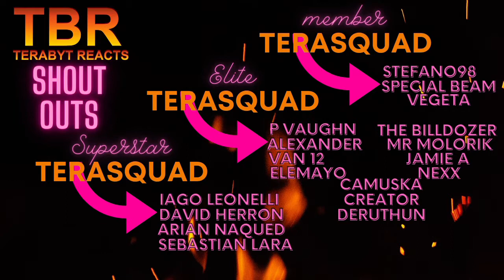JJBA STARDUST CRUSADERS EPISODE 27 - 29 REACTION | ANUBIS